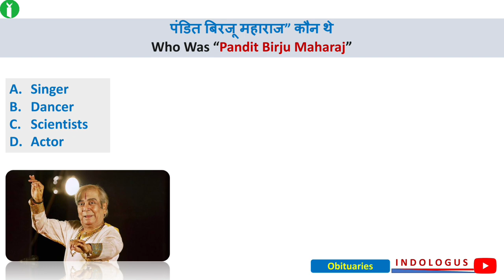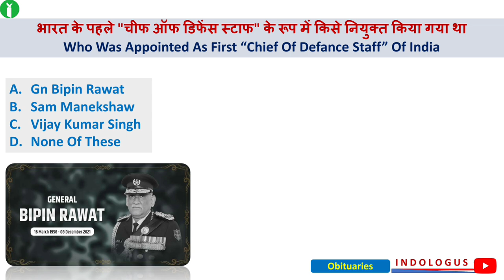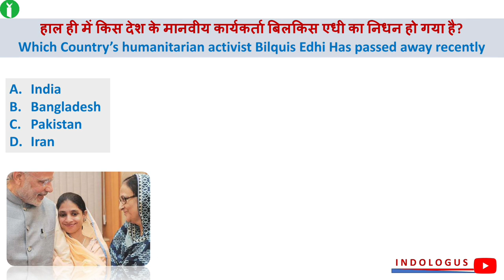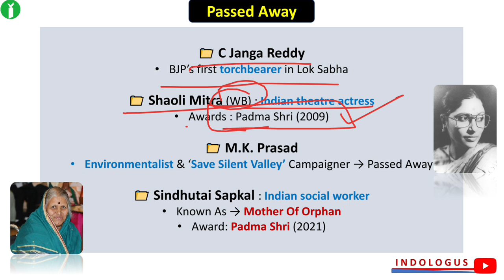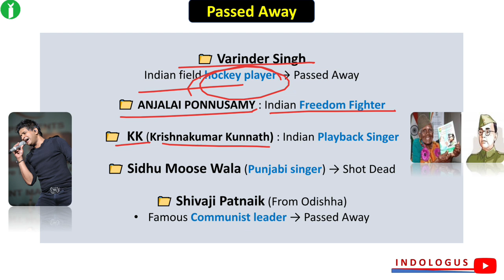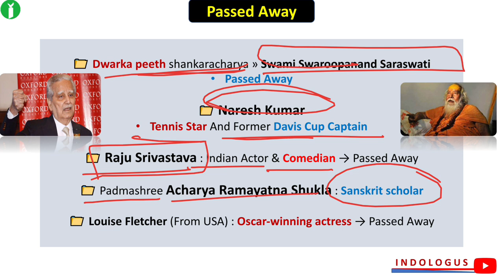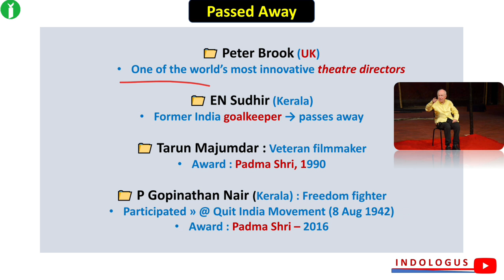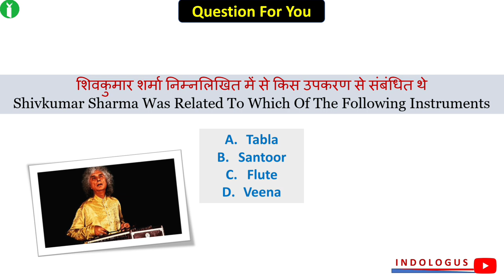Obituaries 2022 Current Affairs | Jan To Oct | चर्चित निधन 2022 | Deaths In 2022 Current Affair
Important Obituaries 2022 Current Affairs | Jan To Oct | चर्चित निधन | Deaths In 2022 Current Affair |

Death in 2022 current affairs | Popular death in 2022 Current affairs | Charchit nidhan current affairs 2022 | Ipmportant Death in 2021 Current affairs | popular obituaries current affairs 2022 |

obituaries current affairs 2022

obituaries 2022

obituaries death notices newspaper

obituaries august 2022

obituaries 2021

obituaries july 2022

obituaries january 2022

obituaries june 2022

obituaries may 2022

players name

index 2022

indologus

sports person

2021 books and authors

country capital

capital currency

country currency